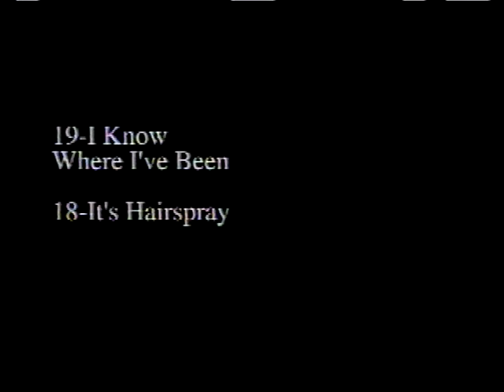Hairspray - broadway - conductor cam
I know where i've been & its hairspray
Dvd made by MD and band during a live show of Hairspray on broadway

was made for new cast members to rehearse the show before they joined. - vocals from cast are low but band is great volume